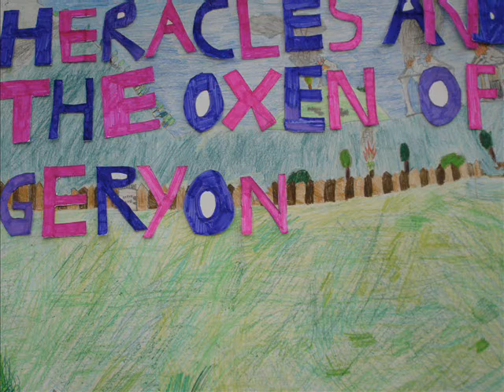Heracles and the Oxen of Geryon